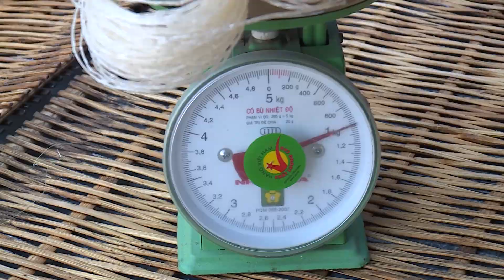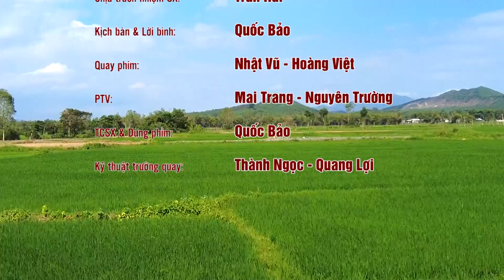LÀNG NGHỀ BÚN SỐ 8 MỸ TÀI, HUYỆN PHÙ MỸ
Nói đến bún số 8 Bình Định, nhiều người thường nghĩ ngay đến một trong những đặc sản của làng nghề của xứ Tam Quan Nam-Hoài Nhơn. Nhưng bún số 8 Phù Mỹ từ lâu cũng nổi danh không kém cạnh, là niềm tự hào của những người con xứ củ mì Bình Định. Loại bún mì sợi dẻo dai trong suốt ấy tưởng chừng như là món ăn nhanh, dân dã của người dân nông thôn Phù Mỹ lại có thể trở thành món ngon đặc sản, để lại dấu ấn khó phai cho những ai đã từng một lần thưởng thức. Quê hương của bún số 8 Phù Mỹ ấy ở thôn Vĩnh Nhơn, xã Mỹ Tài. Trải qua bao thăng trầm biến động của thời cuộc, những người con của làng bún Vĩnh Nhơn vẫn đang gìn giữ nét tinh hoa ẩm thực truyền thống của cha ông. Du Xuân nơi làng quê mộc mạc ấy chắc chắn sẽ lưu lại trong lòng mỗi du khách một kỷ niệm khó phai...